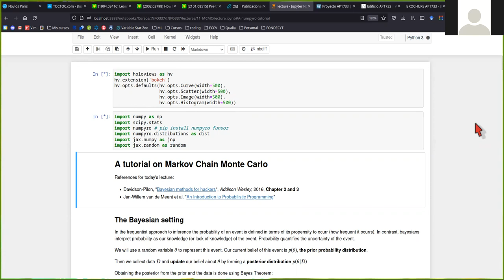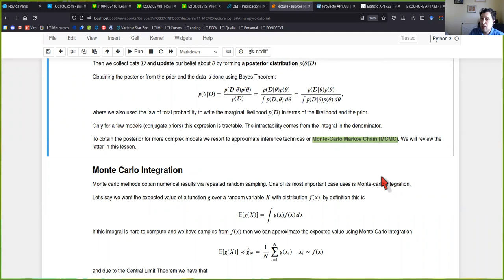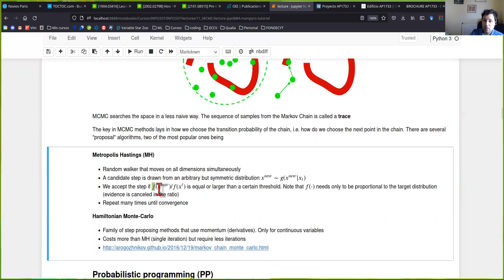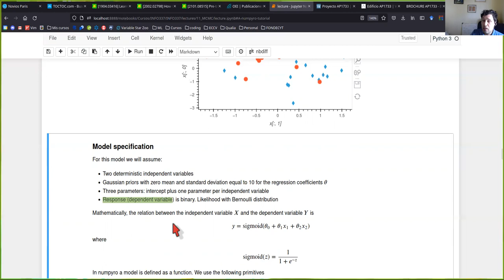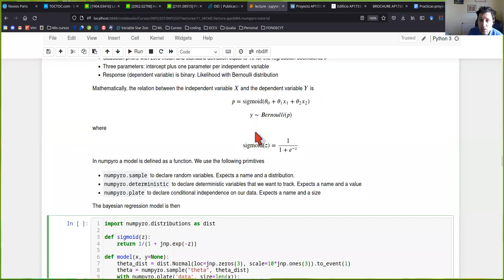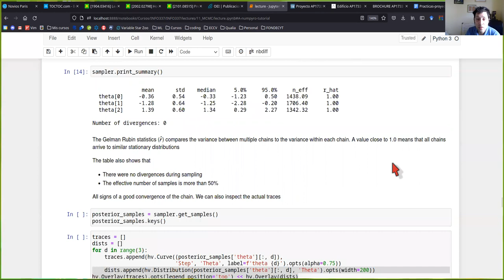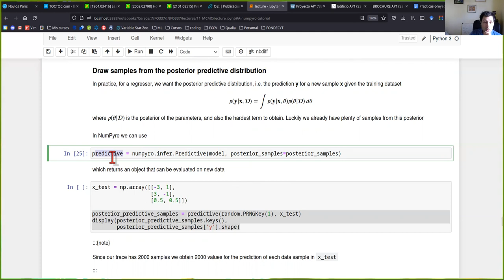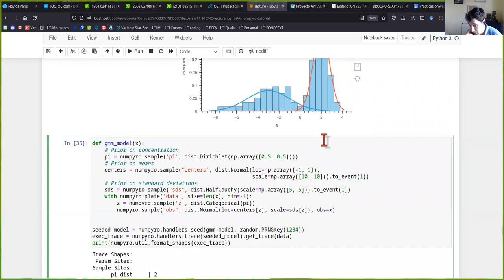[INFO337] Markov Chain Monte Carlo